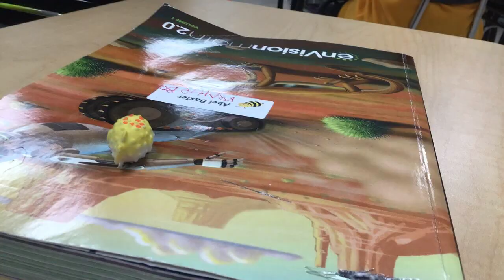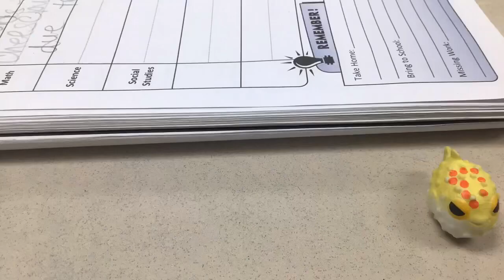Puffer fish gets attacked by Welches fruit, snacks, and a missile ￼